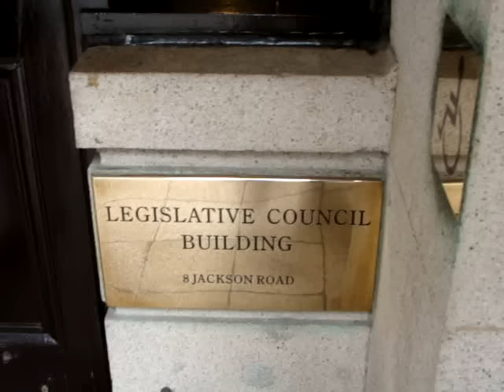Shark Rescue - Our Launch on August 12 2009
On 12 August , Shark Rescue held a press conference on the corner of Des Voeux Road and Bonham Strand West, in Sheung Wan, Hong Kong. This area has been called "ground zero" of the shark fin trade. At 1:00pm, Shark Rescues spokesperson  dressed in a shark costume  headed upstream through Hong Kong's downtown area to the Government House, where he presented the first call to action to the Government. The message: Please do the right thing and lead Hong Kong towards protecting sharks and the health of our oceans.